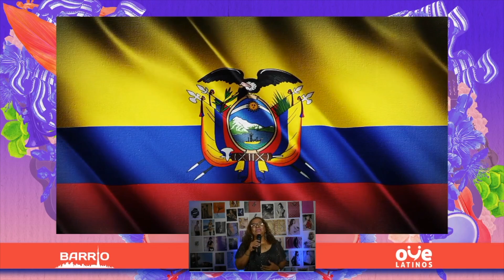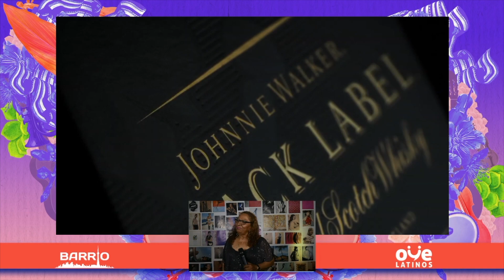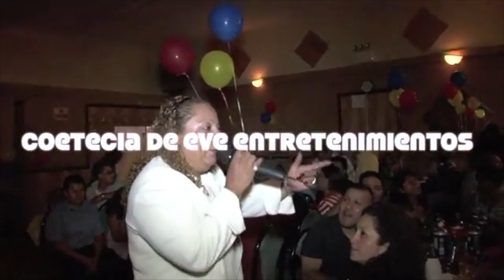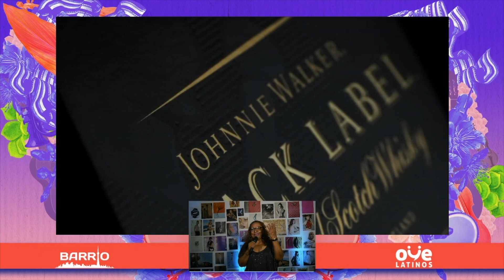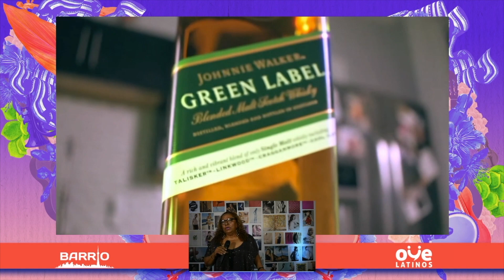Judy Olvera Performance Highlights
RIP Judy Olvera